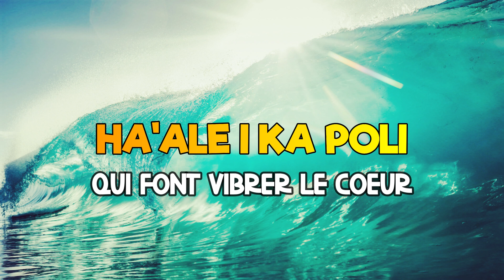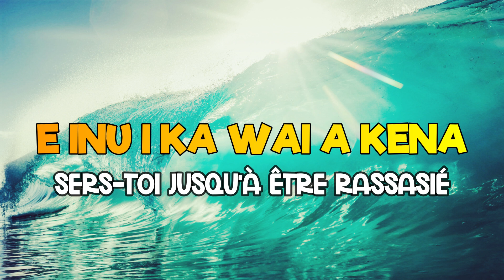KEALI'I REICHEL - EO MAI | Lyrics et traduction en français.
LYRICS

KAUA I KAI WAI
Nous deux dans l'eau
WAI OLOHIA
Les eaux soupirantes
O KAHUALOA
De Kahualoa
KOKOHI I KA WAI PUHIA
Retiens le courant
E KU'U ALOHA
Oh mon amour
E O MAI
Réponds-moi

KAOMI I KA WAI
Retiens ces eaux
WAI MAPUNA
Des sources qui jaillissent
HA'ALE I KA POLI
Qui font vibrer le cœur
PAHE'E I KA WAI LOHIA
Glisse sur ces eaux scintillantes
E KU'U ALOHA
Oh mon amour
E O MAI
Réponds-moi

PUHEMO I KA WAI
Libère le torrent
WAI WELAWELA
Les eaux de la passion
HO'EHA I KA 'ILI
Brûlant la peau
E INU I KA WAI A KENA
Sers-toi jusqu'à être rassasié
E KU'U ALOHA
Oh mon amour
E O MAI
Réponds-moi